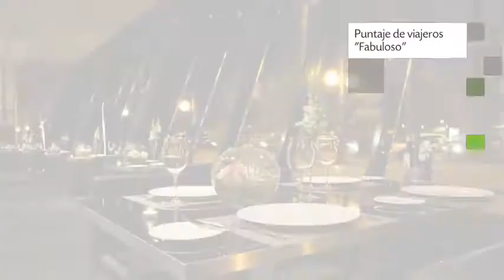Hotel Eurostars Palace en Córdoba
Eurostars Palace dispone de 162 habitaciones provistas de minibar, ducha y caja fuerte. La propiedad se encuentra localizada en una atractiva área de Córdoba.